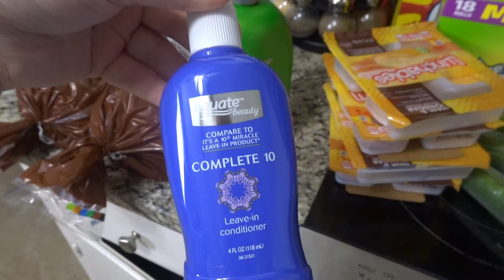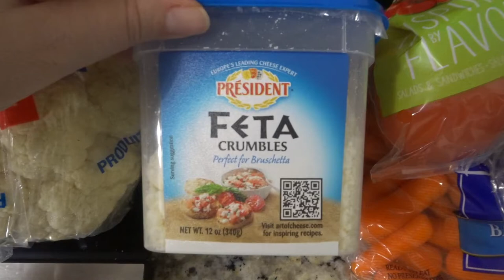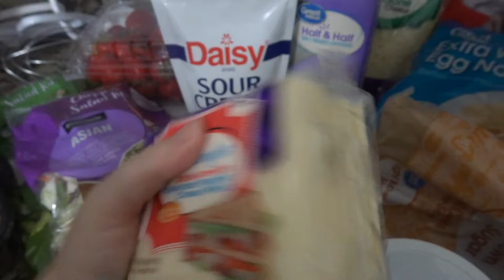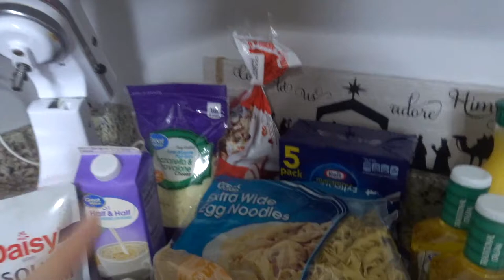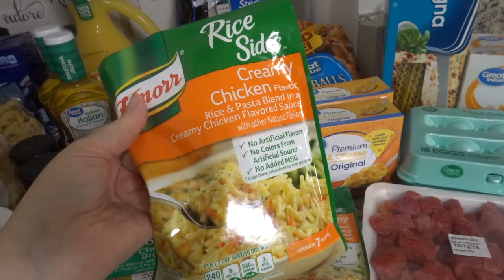BI-WEEKLY GROCERY HAUL | Grocery Pick up Haul | SAHM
Hope you enjoy this BI-WEEKLY GROCERY HAUL!  I love GROCERY HAULS and this FAMILY GROCERY HAUL will not disappoint. I started with a MEAL PLAN and stayed on a BUDGET. I tried WALMART GROCERY PICK UP in this 2019 HAUL and wasn't very impressed, but even with that hiccup I was grateful to be able to show you this BI-WEEKLY GROCERY  HAUL. Hope you all enjoy!

Popular Upload:
$800 Grocery Haul